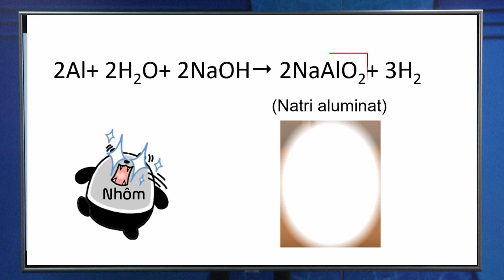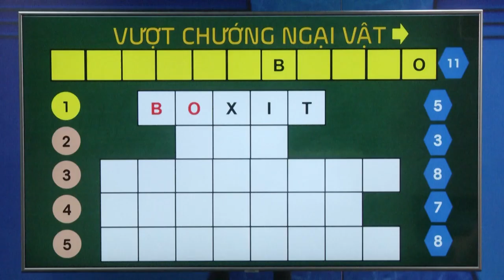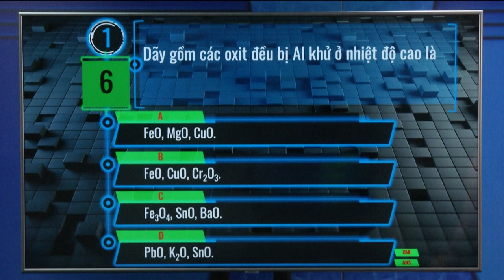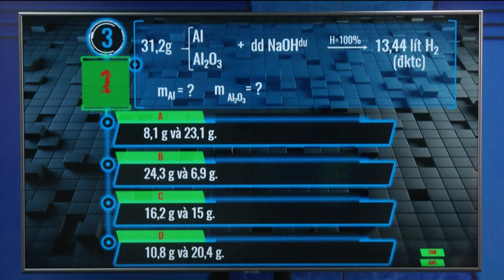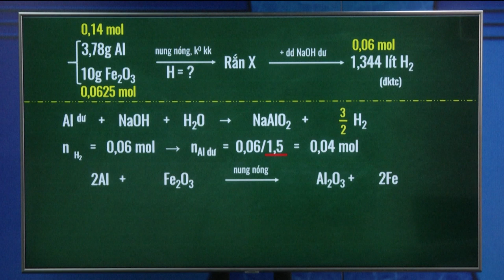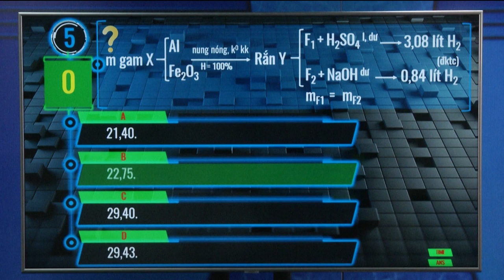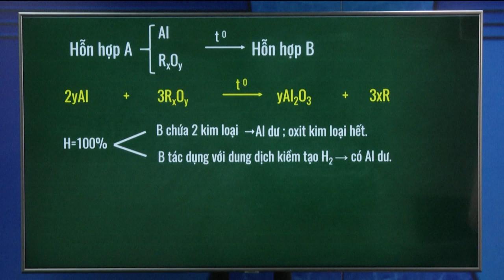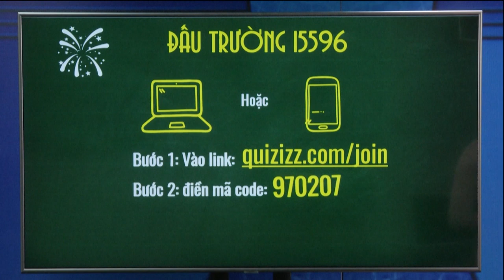DẠY HỌC TRÊN TRUYỀN HÌNH MÔN HÓA HỌC : LUYỆN TẬP NHÔM VÀ HỢP CHẤT CỦA NHÔM